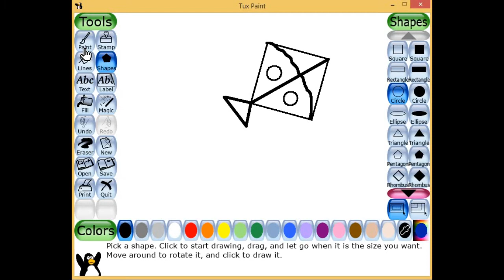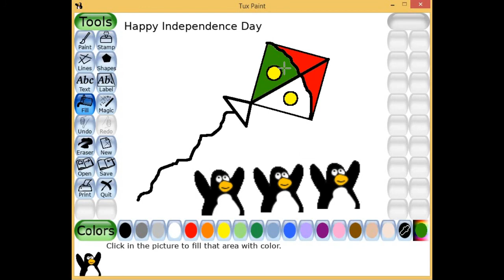How to draw a Kite in Tuxpaint | Independence Day Drawing